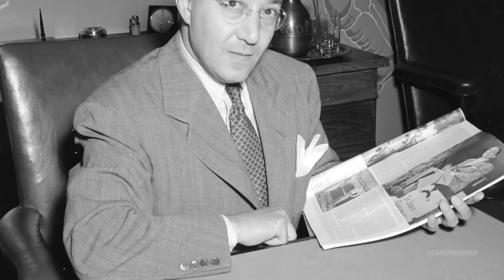Barrier Breakers: 1954 Season | St. Louis Cardinals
The 1954 season changed the franchise for the better, and made the team on the field a better representation of the fans it represented.  Watch to learn about the men and circumstances that brought integration to the Cardinals.